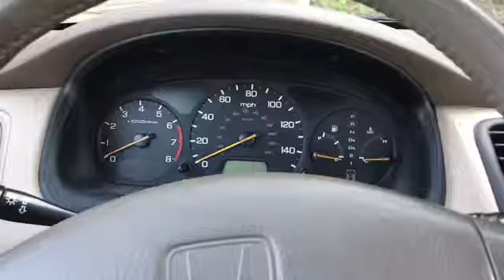NIGHT AT REDEEMER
Every evening, Xander goes to Redeemer for youth service.